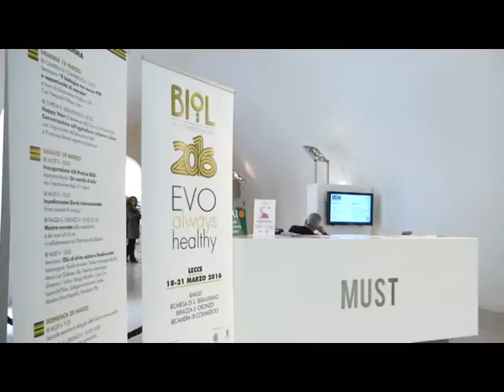Intervista Olio Biologico